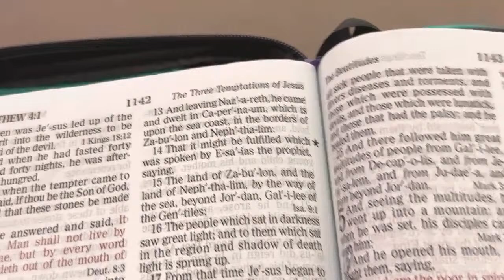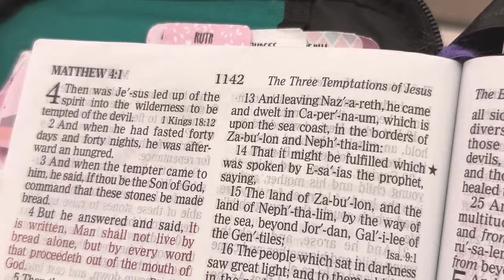A Must SEE: " the Word of GOD CAN be A Watchman Over Your Heart" Minister Joshua Thomas